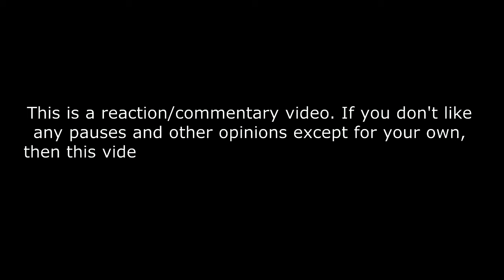Fujii Kaze - Arthur's Theme - Live at Apollo Theater New York REACTION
Fujii Kaze - Arthur's Theme(ニューヨーク・シティ・セレナーデ)/Christopher Cross @Apollo Theater - NY June 1st, 2024